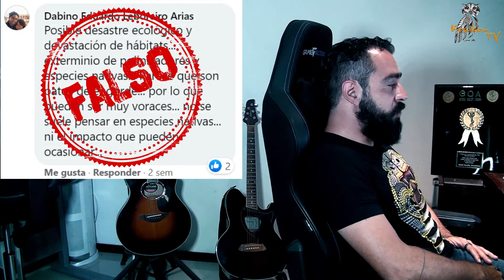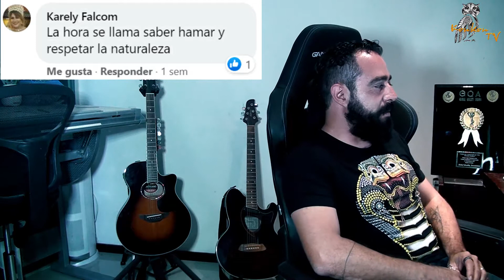¿Para qué liberan tantos patos? la verdad del video viral en Facebook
En facebook estuvo circulando un video en que sueltan muchos patos en un terreno. ¿Para qué los soltaron? algunos comentaron que estaban soltando un virus, otros que era una liberación, pero ¿qué pasó en verdad?